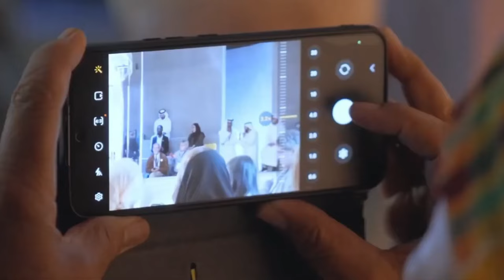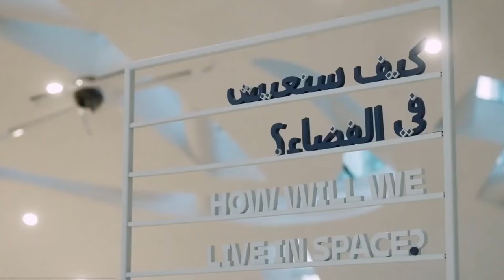Fazza: I'm EXPOSING this NO MATTER what. | Sheikh Hamdan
Join us as Fazza opens up about a topic he is determined to expose, no matter the obstacles. Sheikh Hamdan shares his thoughts and insights in this revealing video. Don't miss out on this candid conversation!